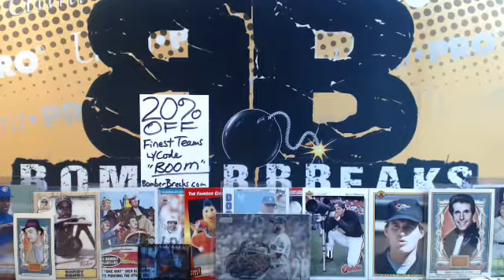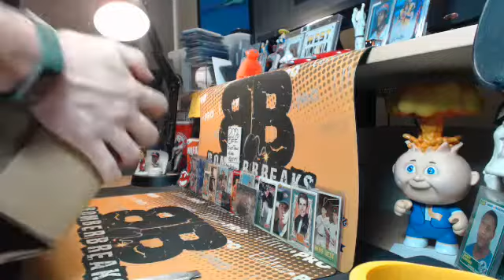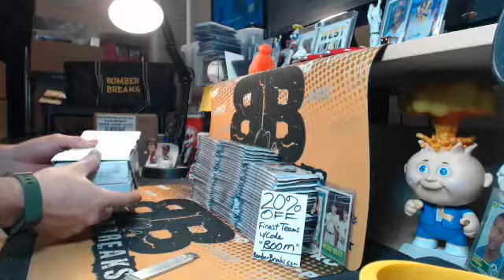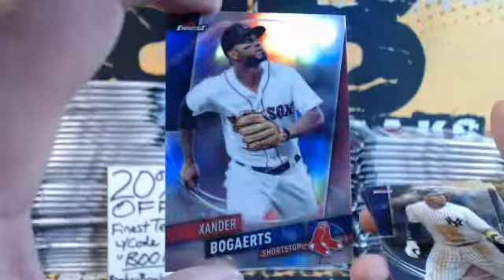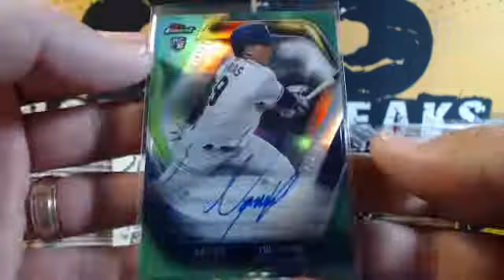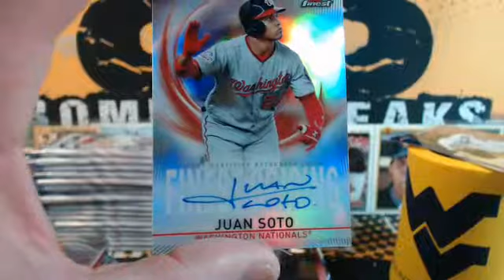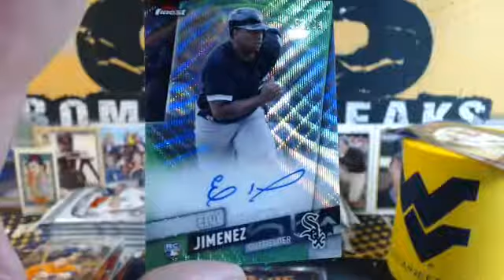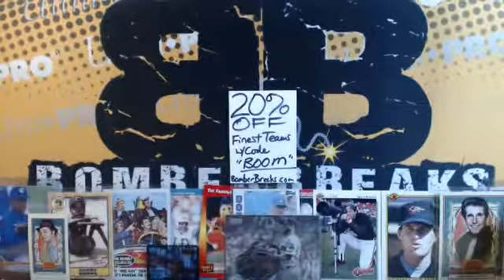2019 Finest BB Pick Your Team #2 Case Break 6.5.19